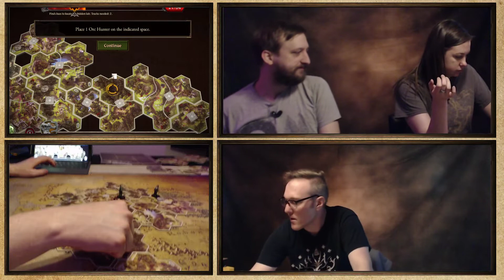Lord of the Rings: Journeys in Middle Earth 01: A Shadow in Eriador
Steven, Lydia, and Andrew play Journeys in Middle Earth!

Castle Mac is a group of close friends who play Dungeons and Dragons and (occasionally) other TTRPGs together in person. We love sharing our collaborative approach to storytelling with others, and we're always excited to chat and mix it up!

Join us on Twitter! Twitter handles are displayed under character name plates.

Check out our Wiki for information on the campaigns and characters

CREDITS:
Stinger Transition scenes are used with permission from Quince Media under Creative Commons 4.0.

D&D music is all original, written & produced by Andrew Inge.